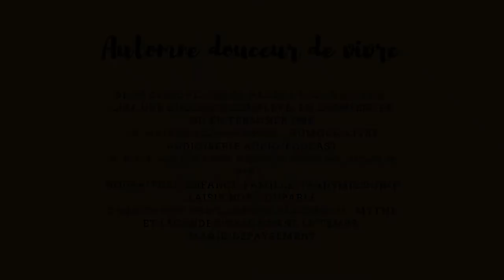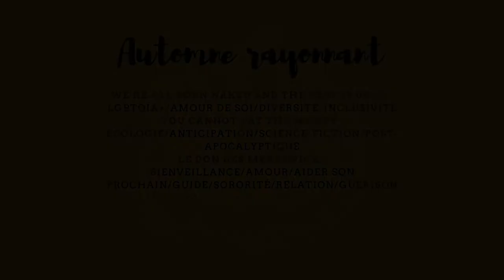MA CITROUILLE A L'EDIFICE pumpkinautumnchallenge 2022 - L'aparté lecture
Hello tout le monde, ici Ginger !
Aujourd'hui je vous parle de ma [première] participation au fameux tag pumpkinautumnchallenge.
Vous trouverez tous les liens utiles un peu plus en-dessous.
Musiques utilisée :
Water Please - Text Me Records _ GrandBankss